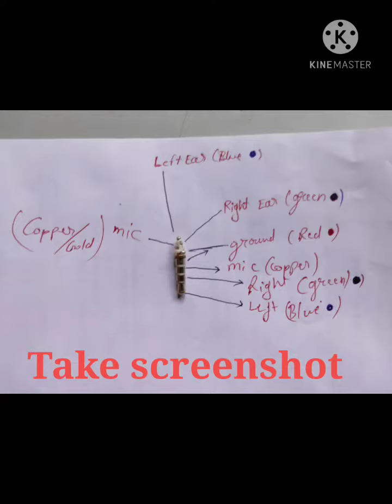How To Repair Earphone at home Fix Repair Headphone Jack earphone इयरफोन को कैसे ठीक करें DIY HOW TO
DATE PUBLISHED
25 MAY 2021

Make your broken earphones working properly.

You can Repair even Branded earphone from this .